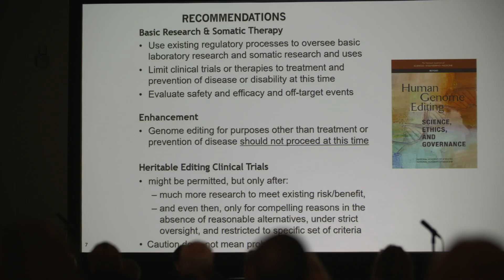Germline Gene Editing - 2019 ASHG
At the 2019 American Society of Human Genetics Annual Meeting in Houston, Texas, ASHG TV sits down with Victor Dzau, MD, President, National Academy of Medicine to learn about why it is imperative we are cautious when it comes to germline gene editing, what effects that has the human race, and why we need international collaboration to ensure effective policies.